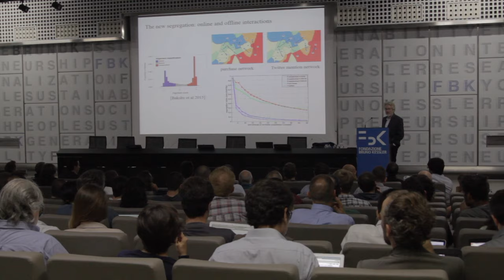FBK PhD Program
Presentation of the FBK PhD Program